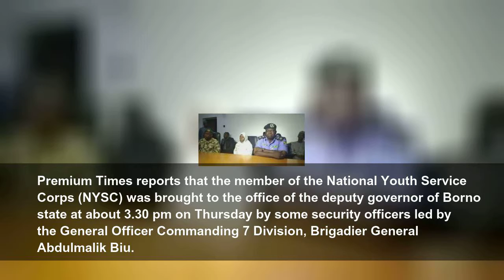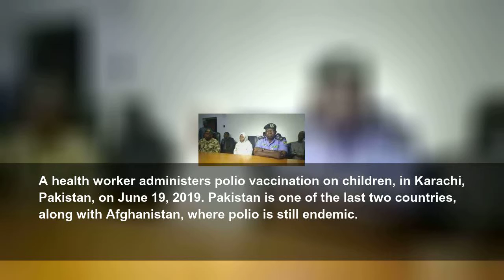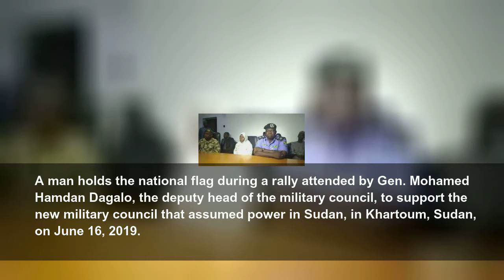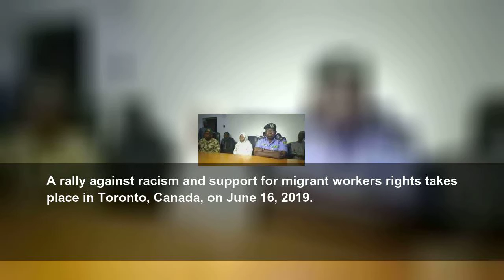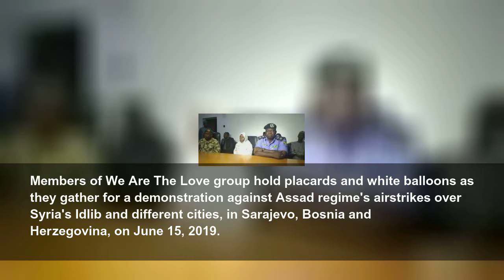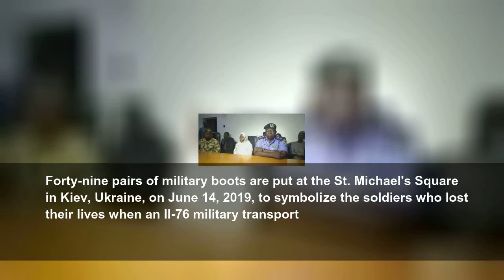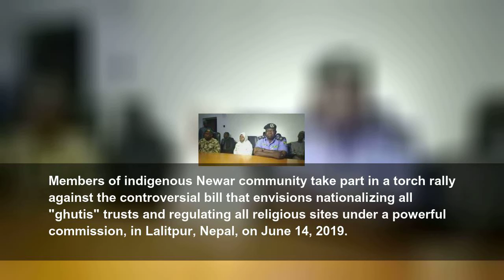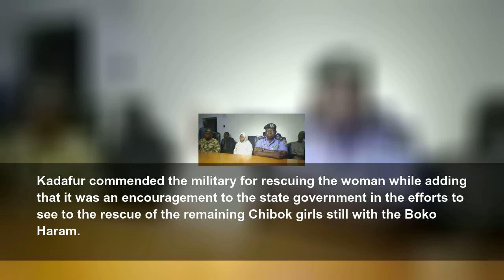Boko Haram frees Nigerian woman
Halima Umar, a female corps member kidnapped by the Boko Haram terrorists in January 2019 while serving in the ministry of finance in Borno state, has been freed.
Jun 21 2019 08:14